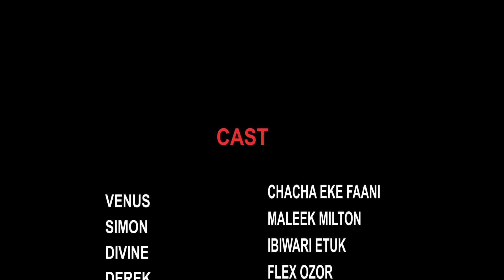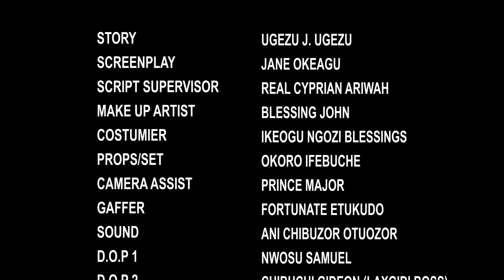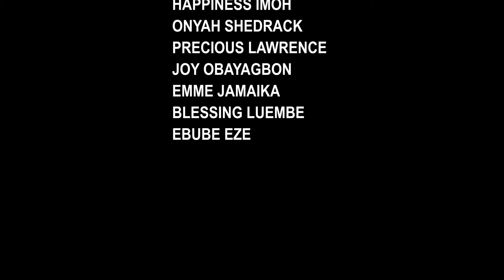D Little Girl Made Her Mom Fall Deeply InLove Wit Their ARROGANT Neighbor Who Is A Chronic Womanizer